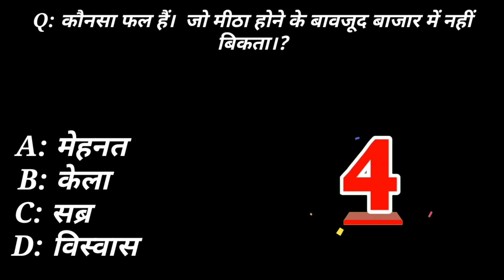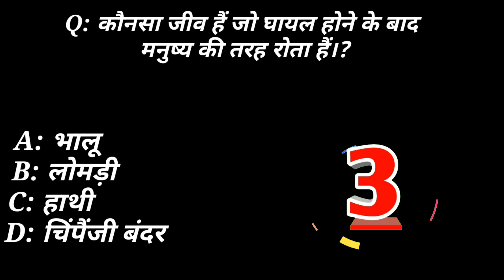Gernal knowaldge examtion question gk [gernal knowaldge ] [Gk] gernal knowaldge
Gernal knowaldge examtion  question
gernal knowaldge in hindi
gernal knowaldge question and answer
Gk question

इस [youtube channal masoom dey]|Gk| [Gernal Knowladge ] बनाने का यह उद्देश्य हैं है।? की  Indian में जितने भी Compitetion की तैयारी करने वाले लोग हैं। ?  [जैसे ] UPSC- JPDC- UPLOLOCE -GD-  UPPICL कर रहे हैं।?   इस VIDEO से मदद ले सकते हैं।।।

Gk,gernal knowaldge, gernal knowaldge in hindi, Gk current Affrice, Gernal knowaldge in English, gernal knowaldge ke question 2022, gernal knowaldge ke question in hindi, Gk SSC, UPPOLOCE , LEKHPAL, DELHI POLICE , UPSC, EXAMTION ALL QUESTION IN HINDI , gernal knowaldge in English 2022, gernal knowaldge sovle question,